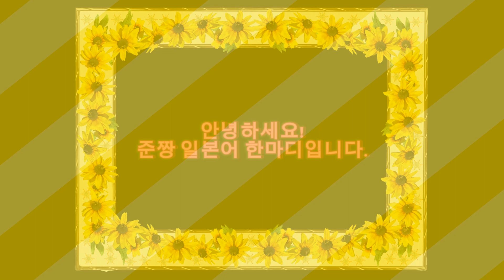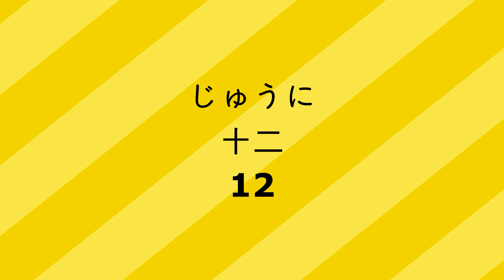53 [数字][숫자-11~20]-상황별